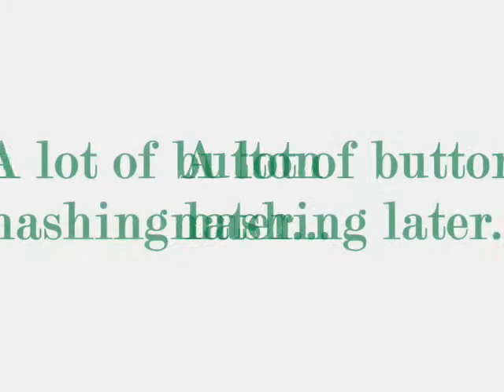My own RPG game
This game took a long time to create and I hope you guys like it.